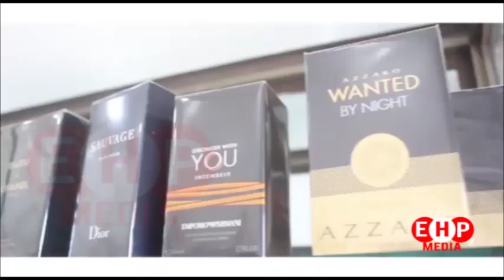ARRETEZ!!!!DE FAIRE CE GENRE DE CHOSE À NOS SOEURS SUIVONS ATTENTIVEMENT